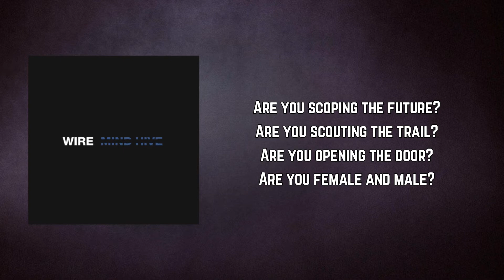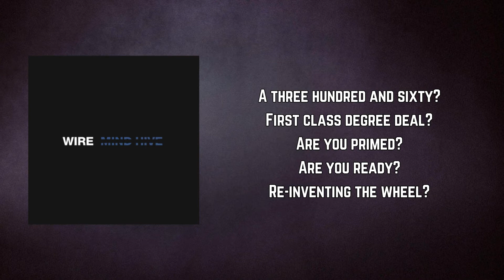Wire - Primed & Ready (Lyrics)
Primed & Ready by Wire
Album: Mind Hive

Primed & Ready Lyrics:

Are you scoping the future?
Are you scouting the trail?
Are you opening the door?
Are you female and male?
Are you groomed for success?
Are you expecting to fail?
Are you digging in deep?
Do you intend to prevail?

A three hundred and sixty?
First class degree deal?
Are you primed?
Are you ready?
Re-inventing the wheel?

Are you ready to bail?
Are you muddled or puzzled?
And all that it entails
Are you feeling quite smart?
Are you hiding your tail?
Are you facing extinction?
Are you under full sail?